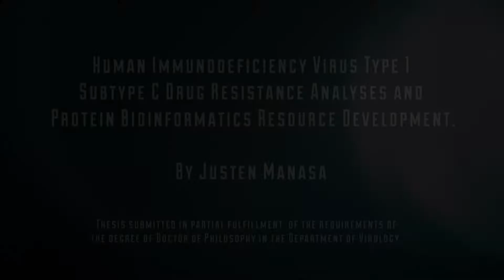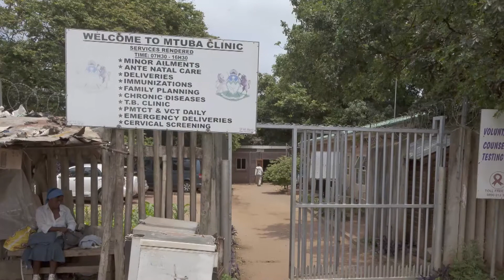Justen Manasa's PhD Thesis on HIV-1 Drug Resistance in Africa - a summary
This is a video that summarizes Justen Manasa PhD thesis at University of KwaZulu-Natal. In this video Justen will describe his 5 first author peer-reviewed publications arising form this thesis and also its impact on the reduction of price of HIV drug resistance testing in Africa. Well done Justen for a great PhD and for innovative work on the laboratory and in front of cameras. All of Justen's publications are openly accessible